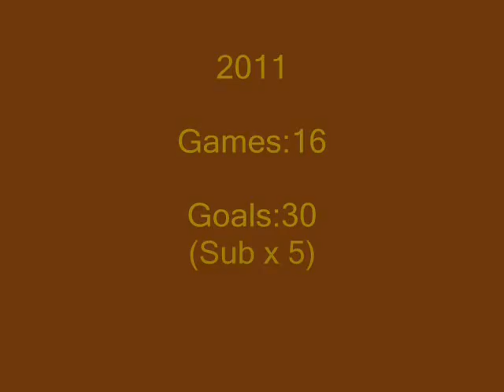Luke Breust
Luke Breust debut year